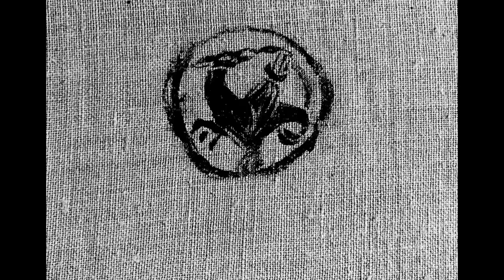Slavic sheep shearing in early Middle Ages. PL/ENG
(PL)
Potwierdzone świadectwa używania wełny do produkcji wyrobów tekstylnych sięgają starożytności, w średniowieczu stanowiła ona już podstawowy surowiec włókienniczy. W przeciwieństwie do równie powszechnego wówczas w włókiennictwie lnu, wełna niemal nie wymagała obróbki. Przez większość czasu rośnie sama na owcach, a jedynym zajęciem hodowcy było zapewnienie im dobrego pastwiska, by w okresie wiosennym, kiedy dni stają się wyraźnie cieplejsze przystąpić do strzyży, czyli strzyżenia owiec. Narzędziem używanym przy strzyży były, i są używane po dziś dzień, nożyce kabłąkowe, którymi precyzyjnie obcina się runo blisko skóry zwierzęcia. Strzyżenie rozpoczyna się w od strony zadu, przesuwając się w kierunku głowy, starając się zdjąć strzyżę w całości i nie zaciąć skóry. Podczas strzyżenia dobrze jest posadzić owcę na zadzie, by wszystkie nogi straciły kontakt z podłożem, zapobiega to wierzganiu zwierzęcia. Wprawni postrzygacze (a takich zapewne zwykle widuje się na średniowiecznych miniaturach) strzygli owce samemu, sadzając je i przytrzymując kolanami. W tym miejscu warto jednak zauważyć, że średniowieczne zwierzęta hodowlane były zwykle mniejsze niż dzisiejsi przedstawiciele swoich gatunków. W Rezerwacie Archeologicznym posiadamy stado owiec wrzosówek – starej polskiej rasy owiec nizinnych, które do połowy XX wieku stanowiły większość krajowej hodowli. Trudno jednoznacznie orzec od kiedy wrzosówki są hodowane. W źródłach ikonograficznych szare owce możemy znaleźć już od wczesnego średniowiecza, z czasów Rzeczpospolitej znamy zaś określenie drobnej szlachty jako „szaraczków”, które miało brać się od noszonych przez jej przedstawicieli szat z niebarwionej wełny wrzosówek. Wełna wrzosówek w porównaniu z wełną bardziej szlachetnych ras owiec wypada raczej słabo, aczkolwiek stanowi wdzięczny materiał do eksperymentów ze średniowiecznym włókiennictwem.

(ENG)
The confirmed evidence of using wool in textile products dates back to antiquity, in the Middle Ages it was already the basic raw material for textile production. Contrary to linen, which was equally common in the textile industry at the time, wool did not need any special treatment. Most of the time, it grows on sheep, and the breeder's only job was to provide them with good pasture. So that in the spring time, when the days are noticeably warmer start shearing. The tool used for shearing was, and are still used today, bow shears, with which the fleece is cut precisely close to the animal's skin. Shearing the sheep starts from the rump, moving towards the head, trying to remove the entire fleece in one piece without clipping the skin. It is good to put the sheep on the rump during the shearing so that legs are off the ground, it prevents the animal from moving. Skilled shearers (and such shearers are probably usually seen in medieval miniatures) sheared the sheep alone, seating them and holding them with their knees. At this point, however, it is worth noting that medieval farm animals were usually smaller than today's representatives of their species. In the Archaeological Reserve we have a herd of an old Polish breed of lowland sheep known as “wrzosówka” (heather sheep), which until the middle of the 20th century constituted the majority of domestic breeding. It is difficult to say unequivocally since when these sheep have been bred. In iconographic sources, we can find gray sheep since the early Middle Ages, and from the period of the Polish-Lithuanian Commonwealth, we know the term "szaraczki" (szary-gray) which the petty nobility were called. It was supposed to come from the garments of undyed, gray wool that they wore. The wool of these sheep compared to the wool of the more noble breeds of sheep is rather poor, although it is a grateful material for experiments with medieval textiles.

Iluminacje (miniatury):
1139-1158 England, MS. Bodleian Auct. D. 2. 6.2
The Luttrell Psalter 1335 British Library Add MS 42130
Nożyce znalezione w trakcie prac archeologicznych w Kaliszu - Zawodziu. Zbiory muzeum.
Sheep shearing folio 203V of 13th century Spanish manuscript Las Cantigas de Santa Maria
Sheep and ewes in a 13th century manuscript – British Library MS Royal 12 F XIII f. 35